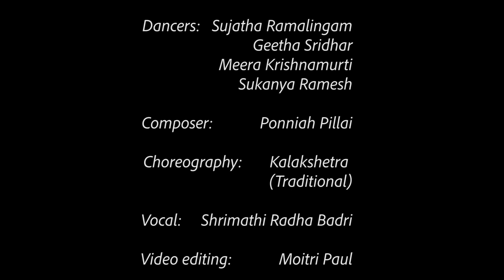Varnam | Manavi | Kalakshetra | Shankarabharanam | Adi | Rukmini Devi Arundale | Natpum Nadanamum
A humble effort from "Natpum Nadanamum", friends re-union, dance being the solidarity of connect, we pay our inner salutations & reverence to our dearest 'Atthai'. Kalakshetra is an emotion which enabled us to love & visualize Dance in a newer prospect.

Clip - Varnam
Raagam - Shankarabharanam
Taalam - Adi
Composer - Ponniah Pillai
Vocal - Shrimathi Radha Badri
Choreography - Shrimathi Mylapore Gowri Ammal (Former) & Shrimathi Rukmini Devi Arundale (Later)
Performers - Geetha Sridhar, Meera Krishnamurti, Sujatha Ramalingam & Sukanya Ramesh
Video Edits - Moitri Paul